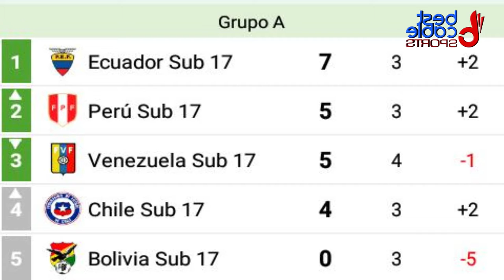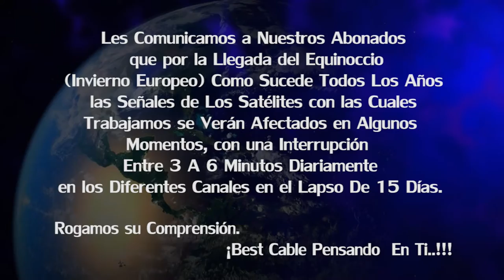PROGRAMA TIEMPO ADICIONAL POR BEST CABLE SPORT 28 marzo 2019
ENTREVISTA A ALAN AQUINO